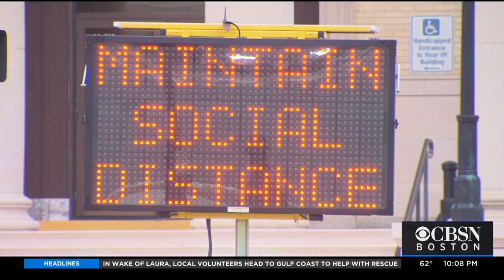Framingham Residents Worry As COVID Cases Rise In The City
Framingham has now joined eight other communities in Massachusetts that are considered to be at high risk of COVID-19 infection. WBZ-TV's Nick Emmons reports.